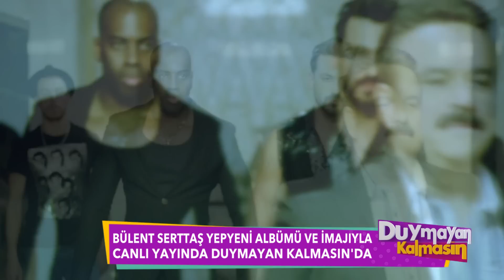Duymayan Kalmasın - Bülent Serttaş - Ablalar